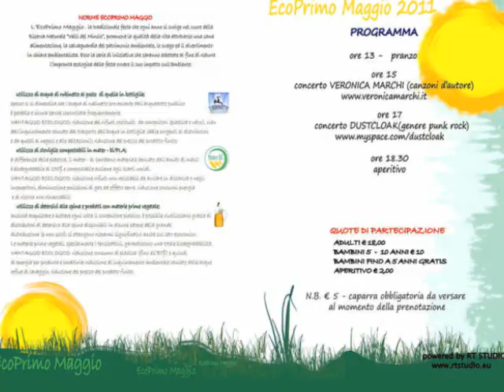Ecoprimomaggio 2011 - parte terza - Dustcloak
Estratto video del concerto dei Dustcloak, gruppo punk-rock, durante la quinta edizione, domenica 1° maggio 2011, della festa per giovani e famiglie sulle rive del Mincio a Rivalta di Rodigo (MN).

In collaborazione con:
Provincia di Mantova - Assessorato all'Ambiente
Comune di Rodigo
Parco del Mincio
Proloco "Amici di Rivalta"
Circolo Culturale "Il Notturno"
Centro sociale "La Pusiun Granda"